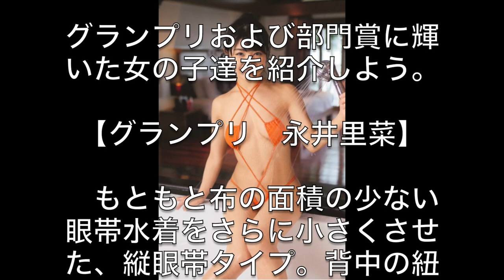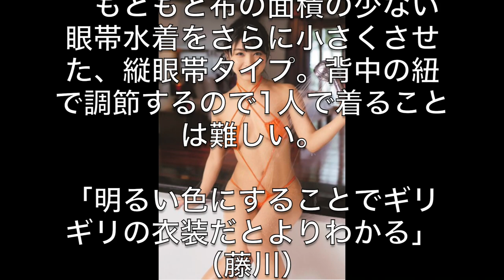これは水着か？布なのか？気になる最近の水着事情！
過激化する「変な水着」の最新事情
ここ数年グラビア界では、実用性ゼロの水着が流行っている。
何でこんな水着が流行ったの？　どうやって着るの？
そんな水着を紹介します。